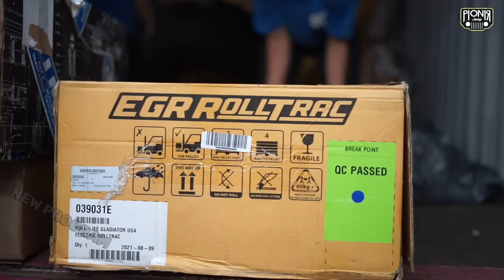PARTS MODIFIKASI JEEP JK, JL, JT RUBICON TERLENGKAP?? HANYA DI PIONIR JEEP || JEEPLAGUE EPS 24